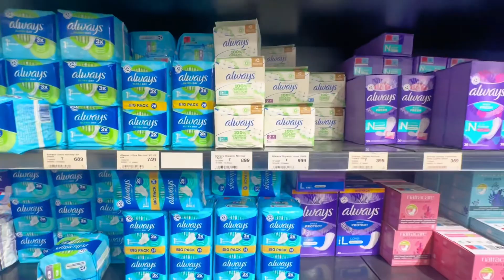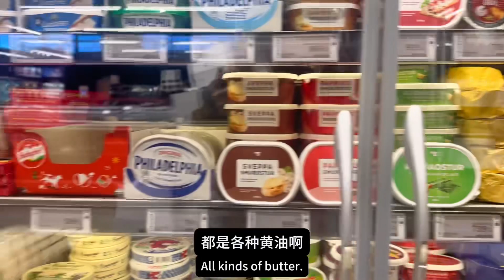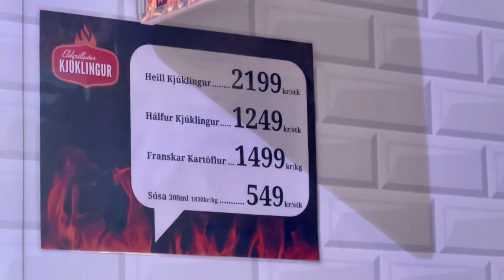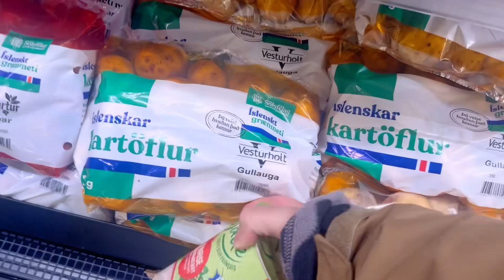逛冰岛当地超市，这里的物价是什么样的？Visiting a local supermarket in Iceland, what are the prices here?